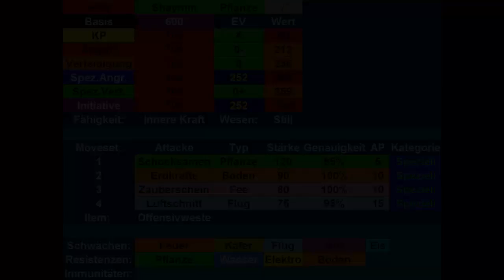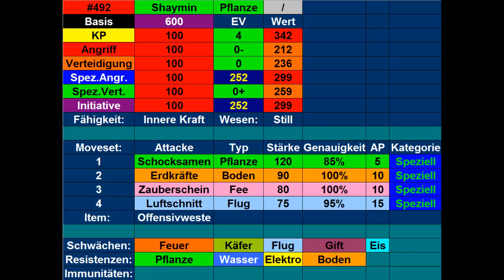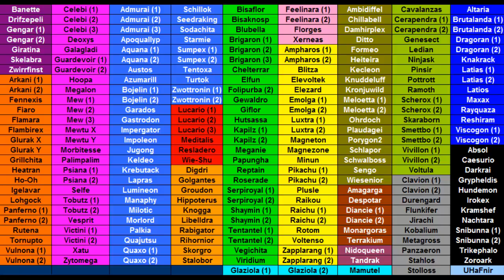Kilians Pokémon Lexikon #10 Shaymin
Heute stelle ich euch mein Shaymin vor.